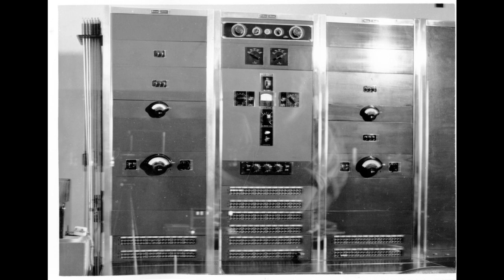Radio Station WOR in Photographs - 1939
In 1939 photographer Ralston B. Collins made a photo album of metro New York radio station WOR. This album is from the J. R. Poppele Collection at the Antique Wireless Museum.

Help us preserve the history of electronic communications by becoming a member of the Antique Wireless Association